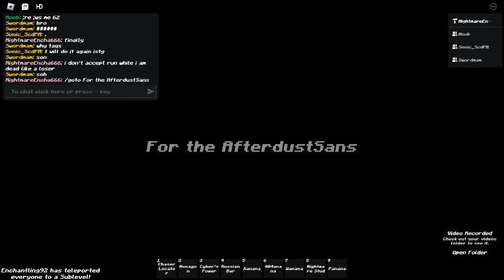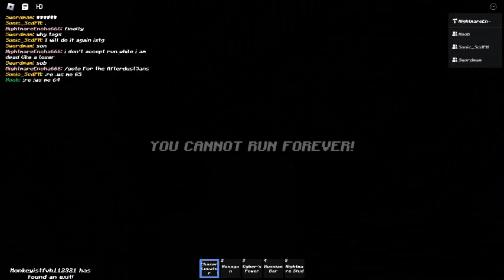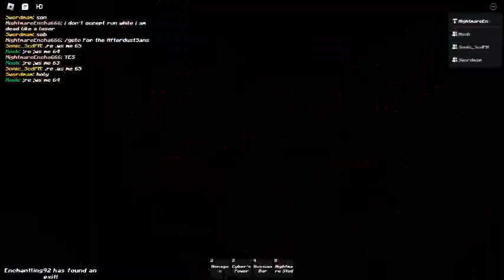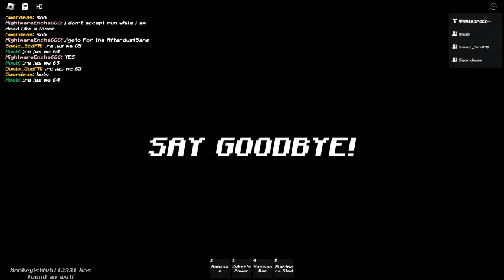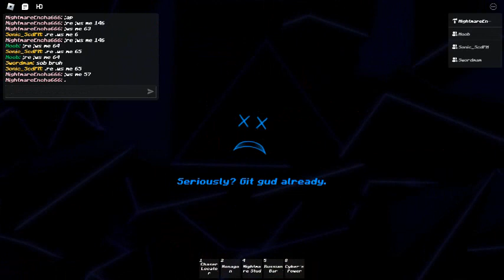For the AfterdustSans (LAP 1-2 FAILED CUZ IDI- )